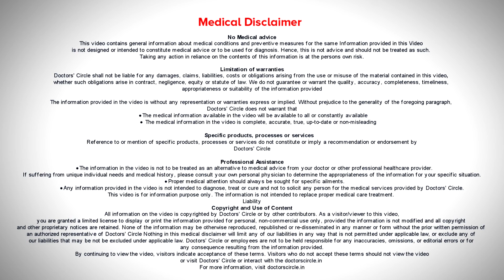NUMBNESS & TINGLING–Is it Stroke, Tumor, Carpal Tunnel Syndrome?- Dr.Advait Kulkarni|Doctors' Circle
- World's Largest Health Platform दुनिया का सबसे बड़ा हेल्थ प्लेटफार्म Know Your Doctor
Dr. Advait Kulkarni | Phone 📞 + (Online & in-person appointment can be booked online or by call) Consultant Neurologist | HSR Neuro Clinic, Bangalore, India
Yes, numbness and tingling can be a sign of serious disorder, especially if one experiences sudden numbness in one side of the body,  it can be a sign of stroke. If the numbness is associated with weakness or imbalance, that also can be suggestive of a serious problems in the brain. If there are episodes of numbness in particular parts of the body like only in the face and the hand which comes and goes that may be a sign of sensory seizures, that is the electrical imbalance in the brain and maybe symptoms of the problems inside the brain like tumors. But most of the time numbness what we experience can be because of non-serious causes like Carpal Tunnel Syndrome,where the nerve in the hand gets pressed. In the night you sleep on one side and you may feel numbness and tingling in the hand or some people experience numbness and tingling because of anxiety. So it is always good to meet your neurologist and understand what is the cause of your numbness and tingling. Thankyou .